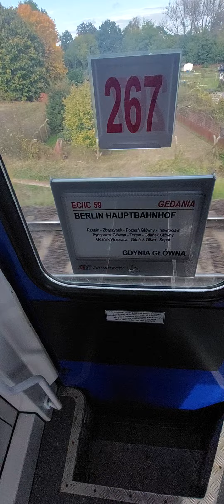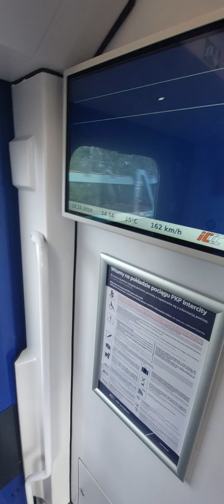Prezentacja pociągu IC 59 Gedania relacji Berlin Hauptbanhof- Gdynia Główna . 14.10.2024r. X4E-638